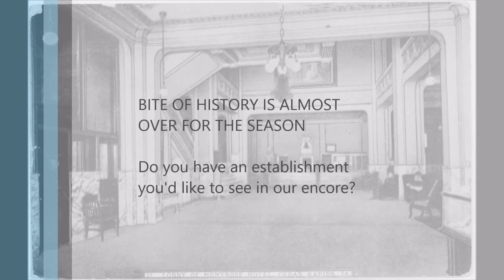Bite of History 2016 - RG Books Lounge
Historian with the Linn County IA Historical Society, Mark Stoffer Hunter tells of the first shopping center in the state and surrounding neighborhood of Kenwood Park as patrons enjoy an evening at the famous RG Books Lounge in Cedar Rapids, IA.